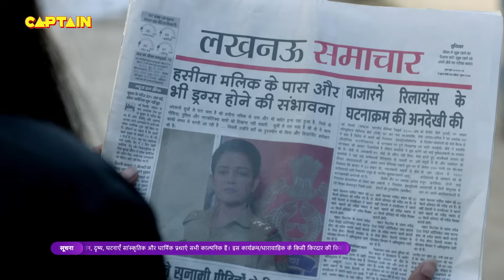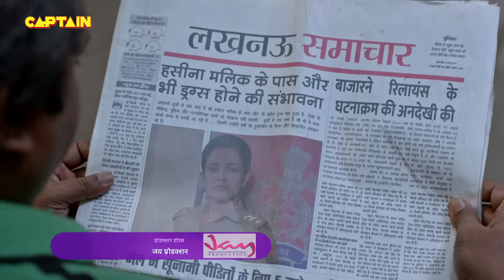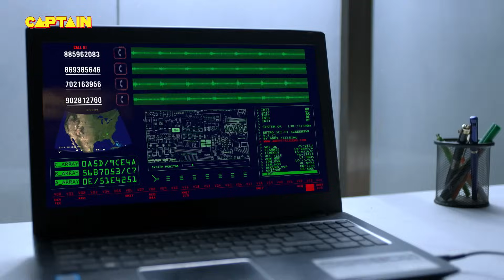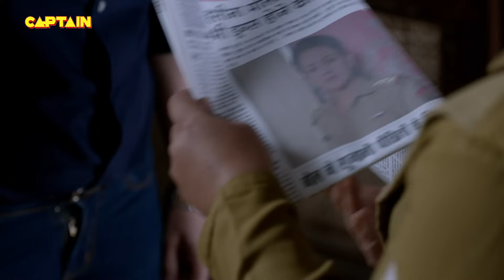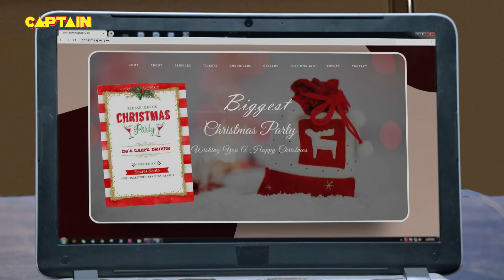इस औरत ने लगा दिया जब Santosh की वर्दी पर दाग || Maddam Sir - Ep.142